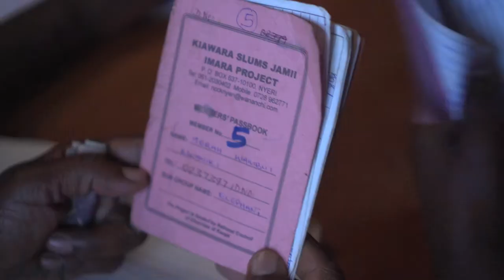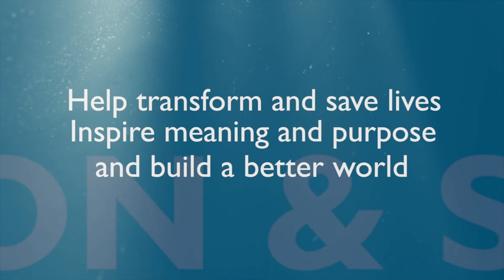Your Generosity Matters 2021 - Turning Hard Work into Hope Every Day: Margaret’s Story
United Church of Canada congregations are authorized to include this video in their live or pre-recorded online worship, by using the following downloadable file

Hard work doesn’t always pay off. Around the world, many people work hard and still can’t feed their families. Your gifts through Mission & Service turn hard work into true hope for the future. Thanks to your support, resourceful people like Margaret Kagundu don’t just survive but thrive.